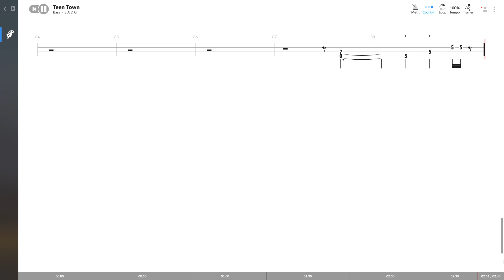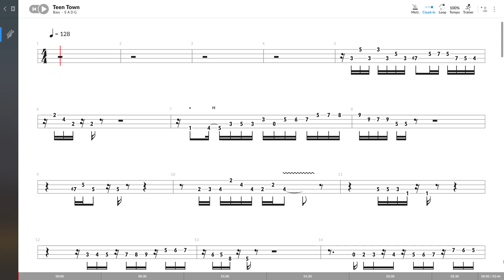Jaco Pastorius - Teen Town (BASS TAB PLAY ALONG)